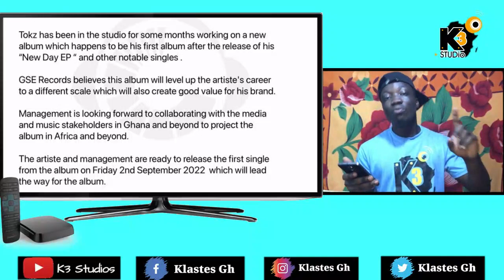Tokz Preparing "THE ARK ALBUM" and Other Important Related Issues